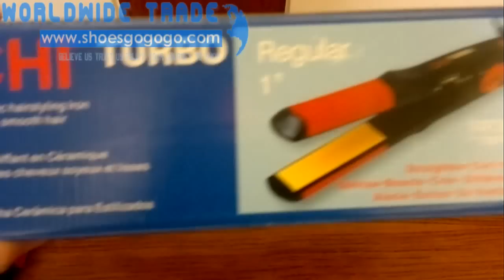CHI turbo regular 1inch hair straightener review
Product Features:
Ceramic Heat

Moist ceramic heat with ceramic plates and coils Ceramic will maintain even temperature all the time Ceramic will produce negative ions Seals the cuticle Repels humidity Locks in hair color and retards fading Ceramic heat will ensure the penetration of the silk molecules to the hair Traditional copper coil can cause more damage and dry the hair Ergonomically Designed

10 foot heavy duty electrical cord 360 degree swivel connection to prevent tangling On-Off switch on the side for easy access Light weighted Fits in a standard curling iron station Power

"Flash Heating" in only seconds Temperature switch on the side for variable control from 175-356F(80-180C) Saves energy - only uses 20-25 watts of electricity Versatile

For straight looks Flips Curls Dreadlocks Crimping To prepare dry hair cuts Safe

Circuit breaker for safety Space age installation = heat is only produced to the ceramic plates Exterior will be only warm, not hot